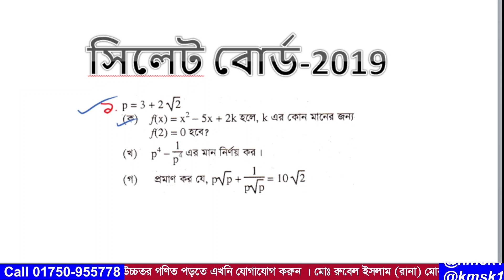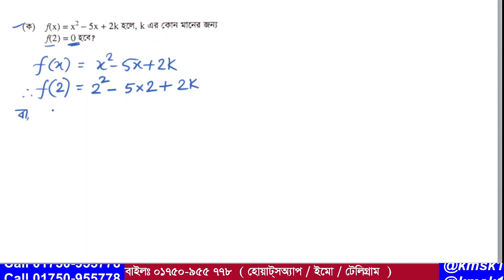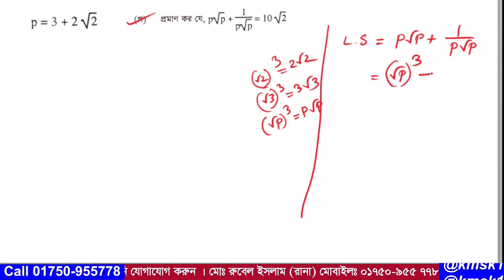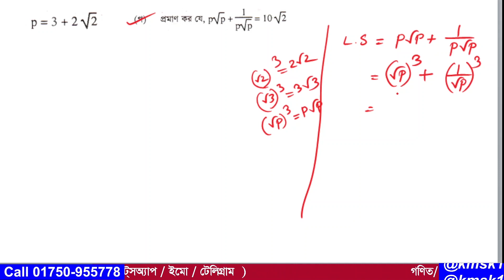প্রশ্ন নং-01 । এসএসসি 2019। সিলেট বোর্ড । অধ্যায়-3 (বীজগাণিতিক রাশি ) নবম ও দশম গণিত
আমাদের এই ভিডিওটিতে  2019 সালের এসএসসি গণিত পরীক্ষায় বরিশাল  বোর্ডে  01 নাম্বারে  যে সৃজনশীল প্রশ্ন আসছে তা সহজ পদ্ধতিতে সমাধান করা হয়েছে । উক্ত সৃজনশীল প্রশ্নটি নবম দশম শ্রেণির  অধ্যায়-3 (বীজগাণিতিক রাশি ) থেকে দেওয়া হয়েছিল । আশা করি ভিডিওটি শিক্ষার্থীদের উপকারে আসবে ।আর ভিডিওতে  যেকোনো অনাকাঙ্খিত ভুলের জন্য  আমি আন্তরিকভাবে দুঃখিত এবং ক্ষমা প্রার্থী । সকলের জন্য দোয়া ও ভালবাসা রইল আর আমার জন্য সকলের কাছে বিনীতভাবে দোয়ার দরখাস্ত রইল ।